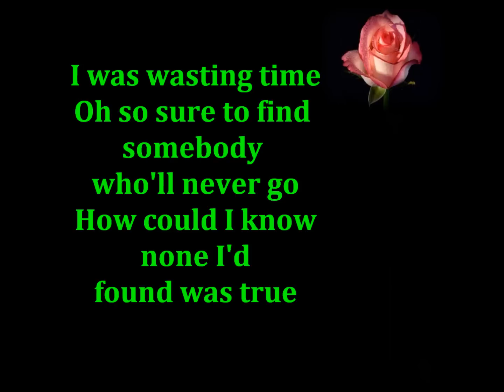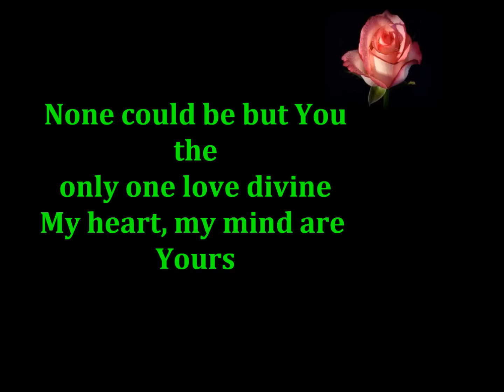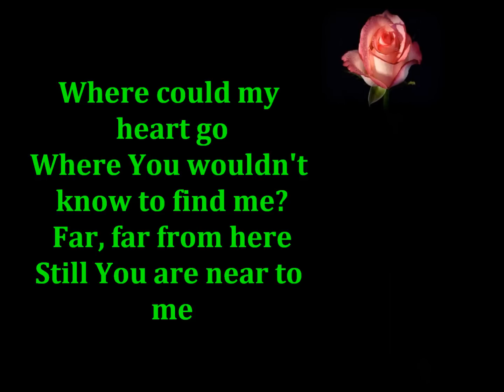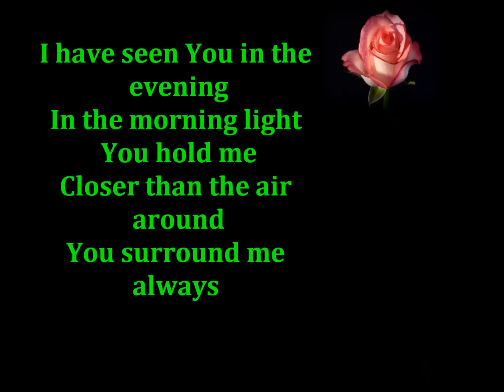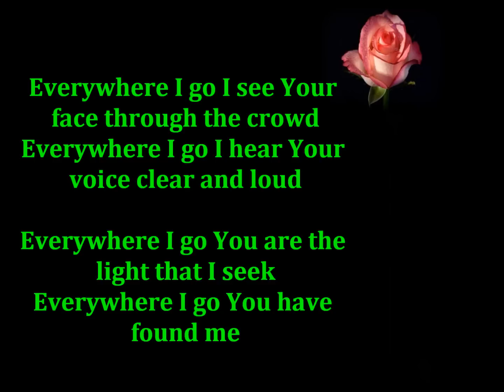Amy Grant - Everywhere I Go Lyrics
Do not own copyright.One of my favourite love songs